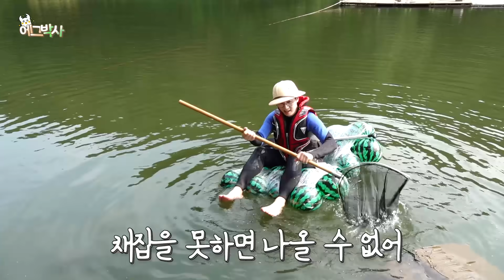비치볼로 배를 만들어보자! 과연 뜰까요?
에그박사가 여름을 맞이하여 물놀이용 비치볼로 배를 만들어 보겠습니다!

Copyright C. 에그박사(Egg & Bugs)